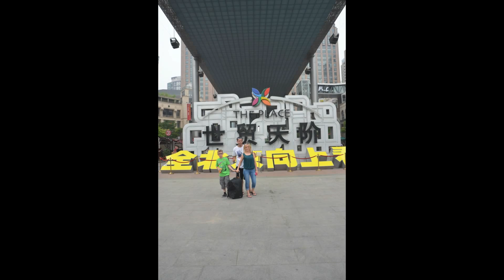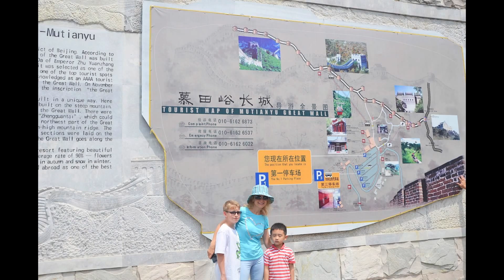China 2014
Our trip to china